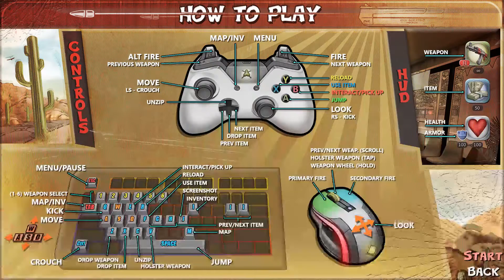POSTAL 4: No Regerts - Gameplay PC First Look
POSTAL 4: No Regerts is a satirical and outrageous comedic open world first person shooter and the long-awaited true sequel to what’s been fondly dubbed as "The Worst Game Ever™", POSTAL 2!